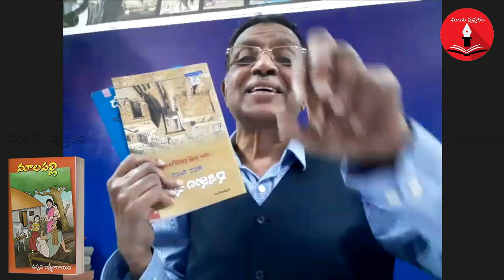Dalit lives in Malapalli || Unnava Lakshminarayana gari Malapalli Book Review || Kathi Padmarao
ప్రముఖ సంఘ సంస్కర్త, స్వాతంత్ర్యయోధుడు, తెలుగు నవల సాహిత్య వైతాళికుడు అయిన శ్రీ ఉన్నవ లక్ష్మినారాయణచే 1922 లో తెలుగులో రచించబడిన ‘మాలపల్లి’ (The Village of Untouchable) నవల ఆంధ్ర ప్రదేశ్ లో కులవర్గ దృక్పధంతో వెలువడిన తొలి అభ్యుదయ కావ్యం. జాతీయోద్యమంలో భాగంగా పల్నాడు పుల్లరి సత్యాగ్రహంలో పాల్గొని జైలు పాలైన ఉన్నవ లక్ష్మినారాయణ రాయవెల్లూరు జైలులో వుండగా ఈ నవలను దేశభక్తి పూరితంగా సంఘసంస్కరణాభిలాషతో రచించారు. ఈ మాలపల్లి నవల ప్రగతి శీలక తెలుగు సాహిత్య చరిత్రలో ఒక మేలిమలుపుగా, సామాజిక దృక్పథంలో ఒక ముఖ్య ఘట్టంగా, సంఘ సంస్కరణ సాహిత్యంలో ప్రామాణికంగా నిలిచింది.

ఈ నవల మార్క్సిస్టు భావజాలంతో జాతీయోద్యమ ప్రభావంతో వచ్చినా, సమున్నత మానవీయ విలువలకు పట్టం కడుతూ అస్పృశ్యుల జీవితాన్ని స్పర్శించిన ప్రామాణిక నవలగా ప్రసిద్ధి పొందింది. ముఖ్యంగా గాంధీజీ రాజకీయరంగ ప్రవేశం నాటి తెలుగు వారి సాంఘిక పరిస్థితులకు అద్దం పట్టిన ఈ నవల ఆయా చారిత్రక సామాజిక, ఆర్థిక ఉద్యమాల సందర్భాలలో వచ్చిన పరిణామాలను వాస్తవిక ధోరణితో సృజనాత్మకంగా తెలియచేసింది. ఈ నవలతో, తెలుగునాట సంఘ సంస్కరణ సాహిత్యంలో వ్యక్తమయ్యే దృక్కోణం సానుభూతి నుండి అభ్యుదయ వైపుగా, ఆదర్శాల నుండి ఆచరణాత్మక ఆలోచనలు రేకెత్తించే విధంగా సైద్ధాంతికభావజాల మద్దతుతో ప్రస్థానం ప్రారంభించింది. తెలుగు సాహిత్యంలో ఆధునిక ఇతిహాస కావ్యంగా పేరుపొందిన ఈ మహత్తర నవలను 1958 లో ఆచార్య రంగా టాల్‌స్టాయ్ “వార్ అండ్ పీస్” నవలతో పోల్చతగినదిగా అభివర్ణించారు.